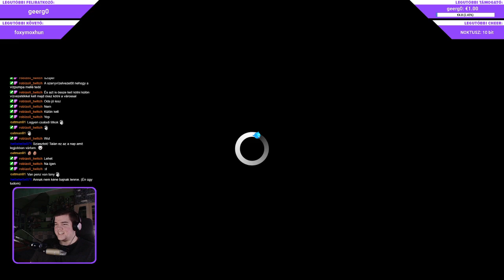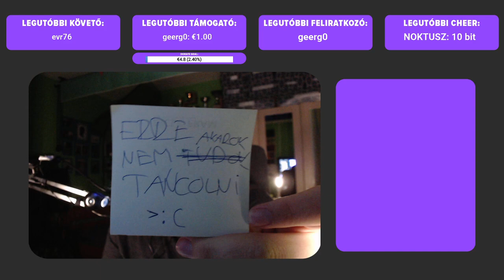[VOD] Első látásra a 'Cities: Skylines' | "30 nap - 30 játék" (2020)